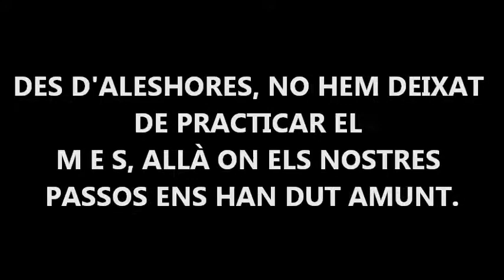2012 SALTS MES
Salts d'alta muntanya, MES. El primer Salt va ser l'octubre de 2011 fent el Cim més alt d'Andorra, el Comapedrosa. Des d'aleshores, allà on ens han dut les nostres passes, no hem deixat de practicar el MES. Practica'l!!